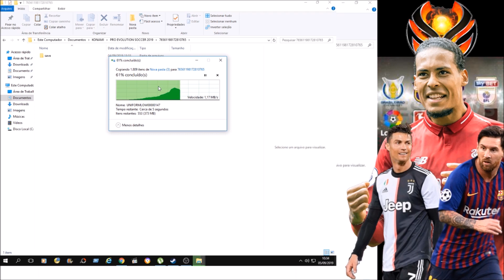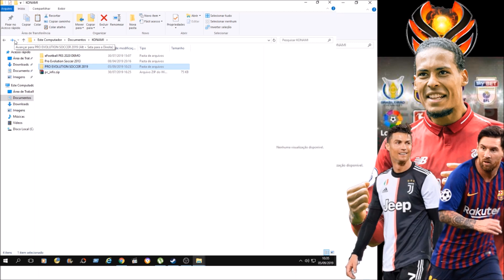OPTION FILE DLC 6.0 ATUALIZAÇÃO 05/09/2019 PES 2019 PC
SALVE PESSOAL

HOJE TRAGO PRA VOCÊS UM OPTION FILE COMPATIVEL COM DLC 6.0

NELE VOCÊ VAI ENCONTRAR BUNDESLIGA,BRASILERÃO 2019MAIS DE 200 FACES ADICIONADAS , NOVOS UNIFORMES
INCLUSIVE O DO BARCELONA DE 2020

ARQUIVO EDITE PRA QUEM JA TEM O OPITION FILE DO VIDEO ANTERIOR
CRÉDITOS  CANAL FALCON 12